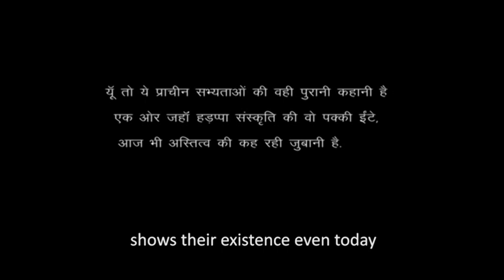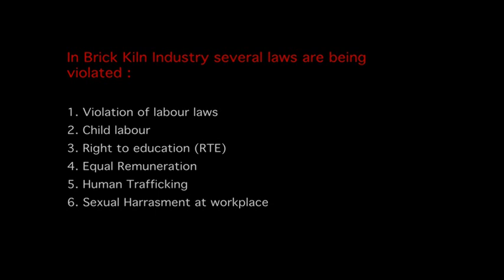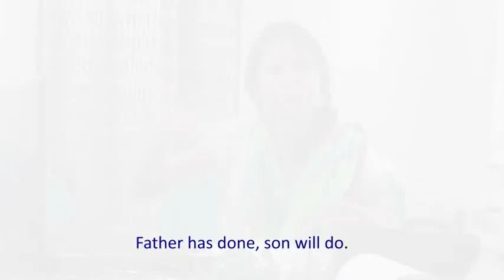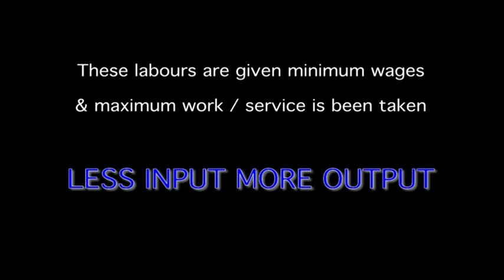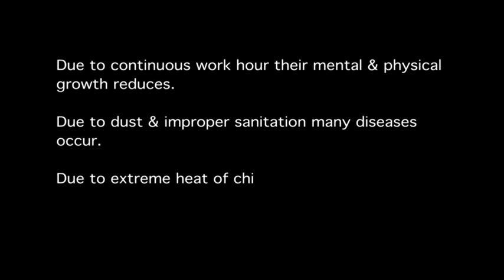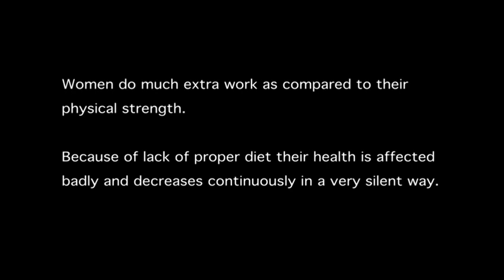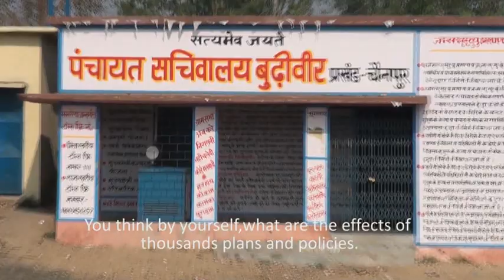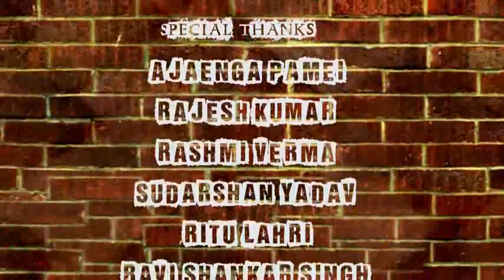THE LIFE : Behind the bricks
Bricks make a house, house make a society,society lead to infrastructural development of a country. Every bricks of our so called home sweet home have a dedicated effort by the labour in brick kiln. Brick kiln workers since dawn to dusk are engrossed in their working place as a so called parasitic leech, which extract their uttermost potential even an ounce of it is spared to be taken home by them. Just we had a single question on our mind do these worker are treated as a human being alias social animal or are just animal made to survive as society.
Male, Family, Elderly people, Child labour are working as an employee in brick kiln. Are their safety have ever been concerned by the owner? Well never had been concerned, never was but question arise whether in future brick society will ever take 2 strike people? Well answer remains unanswered till date.
The documentary showing major problems of labour and emphasizing on the laws which are violating under the brick kiln industry. Child labour, sexual harassment, extra work hour, minimum wages health problems, large amount of migration are shown. Mostly the child labour are highlighted because due to hard working due  to hard working they are being hampered physically and mentally.